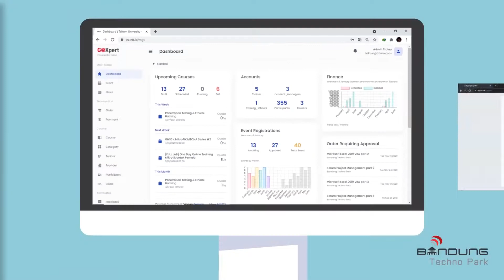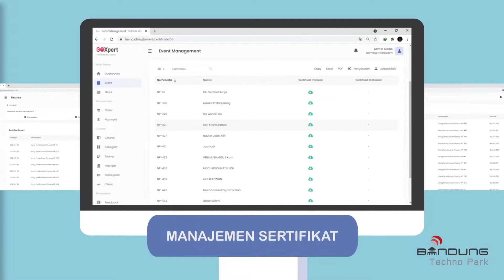Traino - Training Management System TERINTEGRASI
-Traino merupakan sebuah platform Training Management System yang
dapat membantu seluruh aktivitas bisnis pada lembaga pelatihan.

Traino hadir untuk memberikan kemudahan dan memangkas proses
bisnis yang begitu rumit menjadi sederhana dengan satu tampilan dan
satu genggaman di tangan anda.

1. Mempermudah pengelolaan dan pencatatan administrasi.
2. Mempermudah calon peserta dalam melakukan proses pendaftaran dan
pembayaran.
3. Membantu memperluas cakupan bisnis.
4. Mempermudah pengelolaan kurikulum dan media pembelajaran  secara langsung.

Siapa saja yang dapat mengguakan TRAINO ?

- Lembaga Pelatihan Kerja Pemerintah (BLK)
- Lembaga Pelatihan Kerja Swasta
- Lembaga Pelatihan Sertifikasi dan Profesi (LSP)
- Lembaga rsus dan Pelatihan
- Lembaga Pendidikan

dlsb.